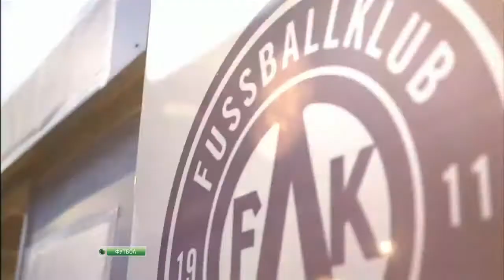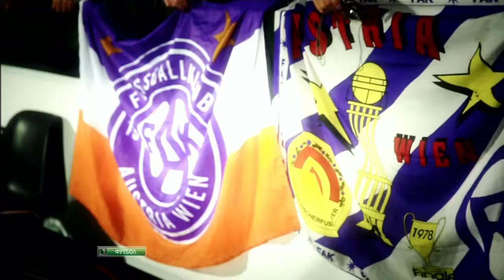FK Austria Wien in Champions League (HD)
Interview mit Nenad Bjelica, Marco Stankovic, Philipp Hosiner. Austria Wien - Dinamo Zagreb Champions League Highlights.